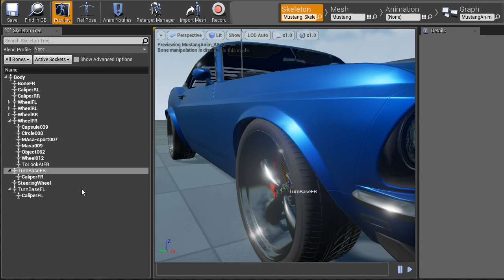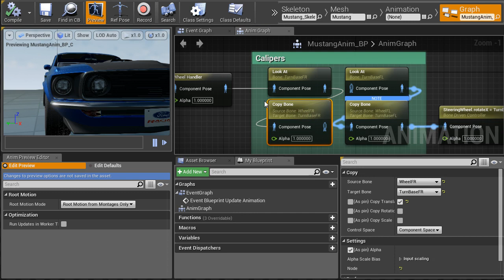Unreal Engine 4 short tutorial how to set up Brake Caliper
A short video on how to set up brake caliper of vehicle in Unreal Engine, I hope it will help people who are struggling with that.

NOTE: ToLookAtFR is child of  WheelFR  bone an is slightly pulled out for TurnBaseFR bone to Look at,TurnBase is child of a body.

Here is a link to a little racing game with this car  i made in UE4